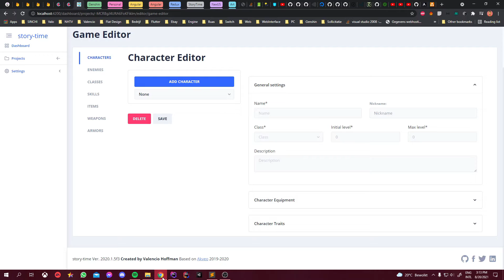StoryTime character stats - devlog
Cooking up some character stats for the devlog.